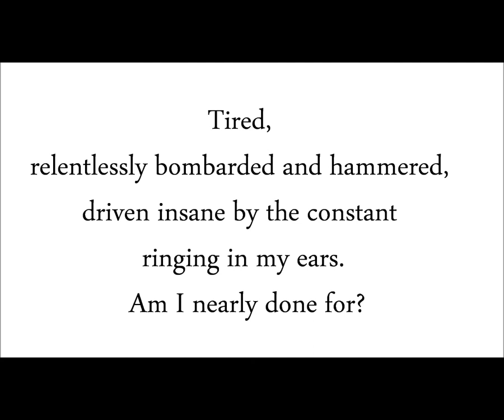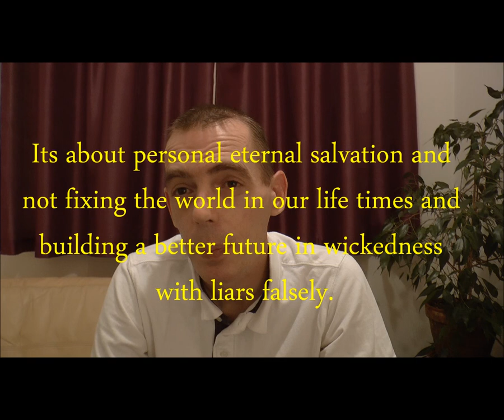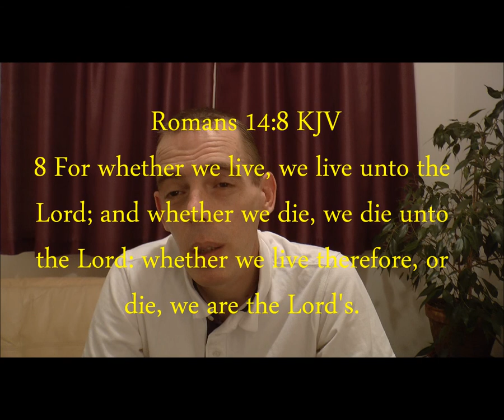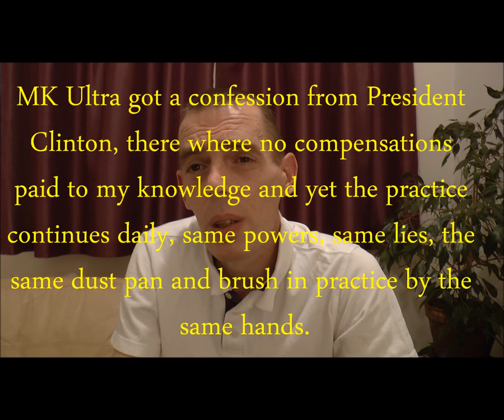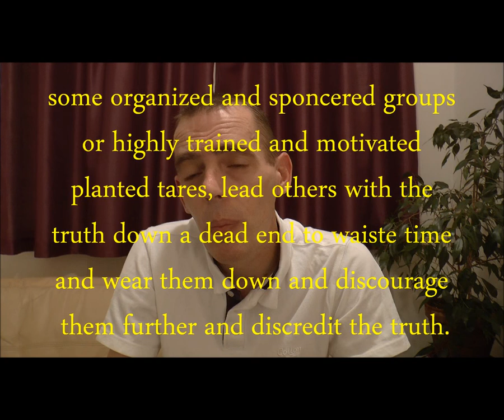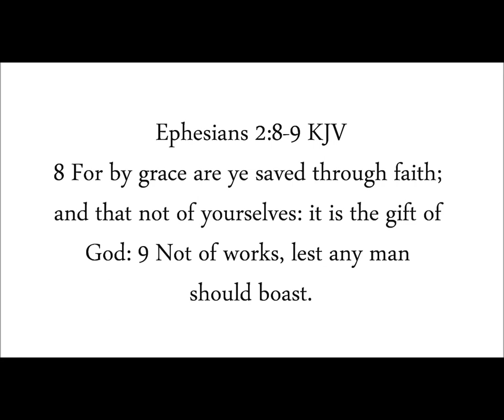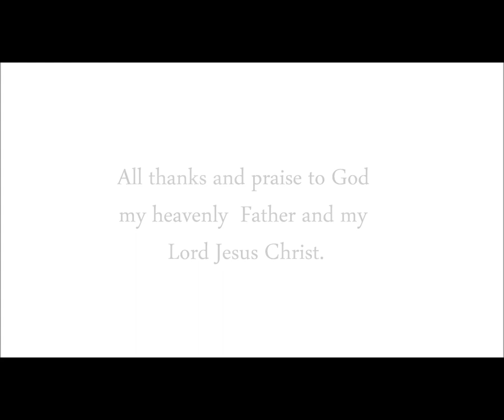Targeted Individual UK. Tired, down but not out.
A brief look of a moment in the life of a target individual, its reality and inevitable consequences and the momentary despair that will take hold of any person under this evil and criminal machination taking place under the noses of the ignorant and in most cases indifferent public body.

In this following up video journal I give some brief thoughts to consider, some testimony and hopefully some hope and awareness to the struggling and more vulnerable target'ees underneath the net of this crime on the civilian populations at large.